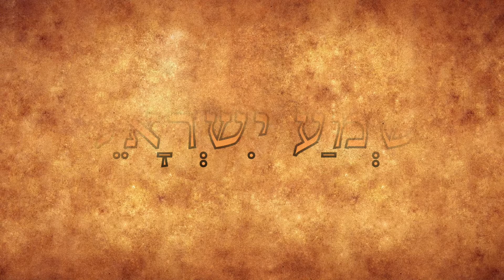Yet will he not learn righteousness 2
Thou hast increased the nation, O LORD, thou hast increased the nation: thou art glorified: thou hadst removed it far unto all the ends of the earth. And he shall spread forth his hands in the midst of them, as he that swimmeth spreadeth forth his hands to swim: and he shall bring down their pride together with the spoils of their hands.
 And the fortress of the high fort of thy walls shall he bring down, lay low, and bring to the ground, even to the dust.
 Let favour be shewed to the wicked, yet will he not learn righteousness: in the land of uprightness will he deal unjustly, and will not behold the majesty of the LORD.